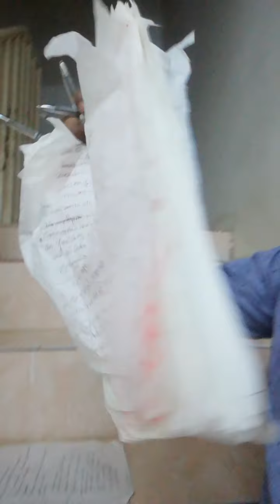Shafi parambil. Dont go to parambu kilakkal 😂😂😂